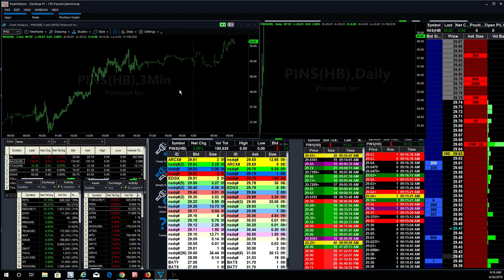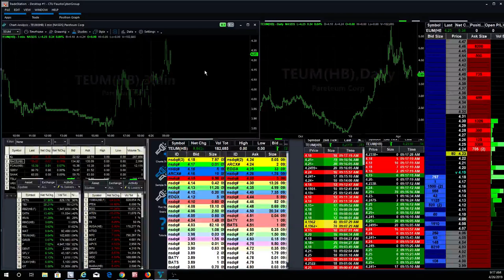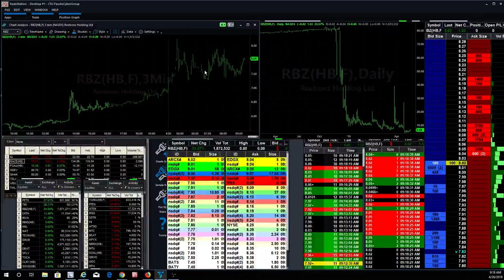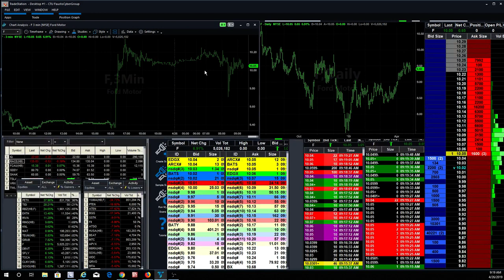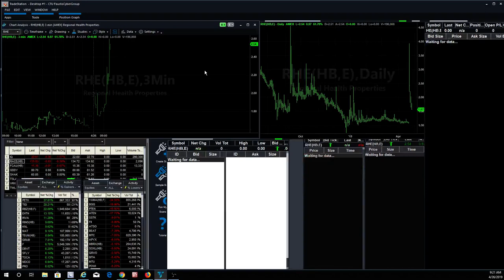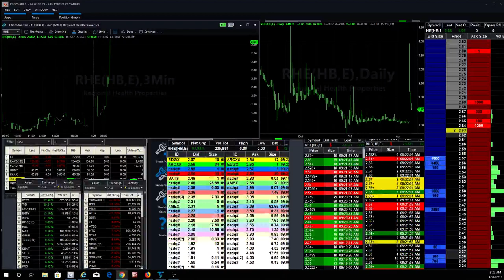How long does it take to learn Day Trading?